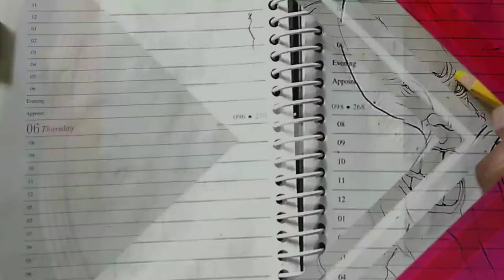Jim Carrey as The Mask Drawing Color Drawing tutorial step by step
I hope everyone will like this video, if you like my video, stay with me by liking, commenting and sharing, thank you all

USE US MATERIALS:
1 100 Gsm Art Paper-Any
2 Oil Pastel Titi